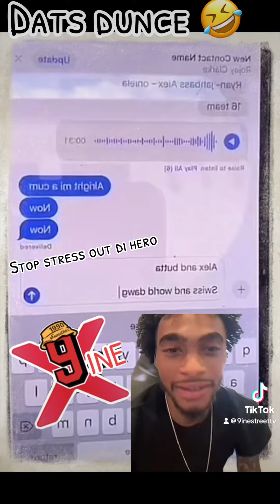World dawg and Swiss lee April 16, 2024